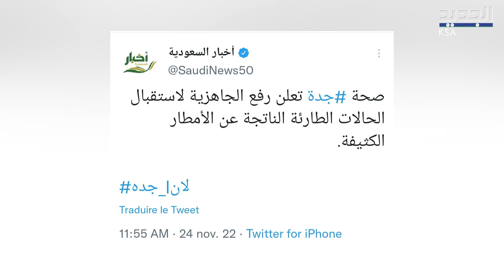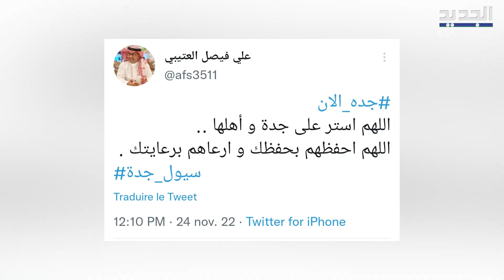مخا وف بسبب امطار جدة وأفــراد يســبــحون بعد انــسداد الطرقات ! Saudi arabia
مدينة جدة السعودية تشهد أمطارا غزيرة تســببــت بإ غلا ق بعض الطرقات بعد تجـــمع المياه فيها